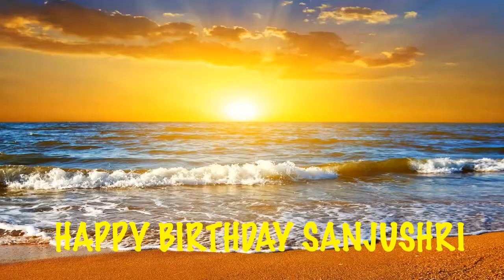Sanjushri Birthday Song Beaches Playas